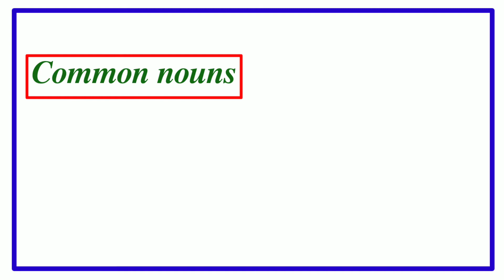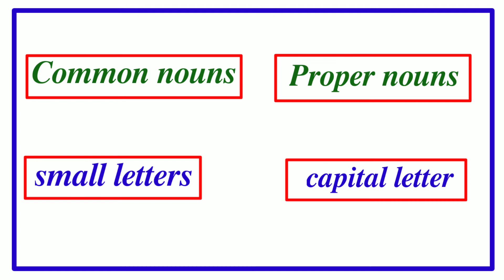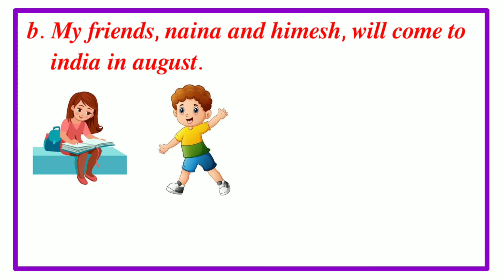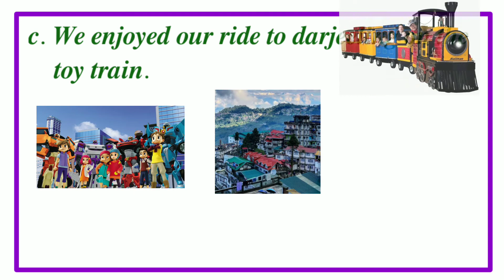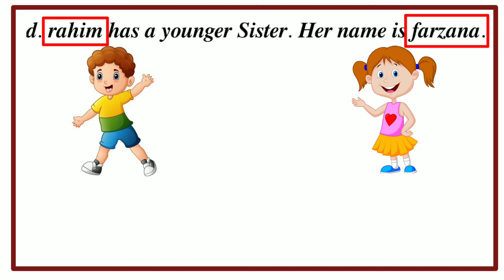LN 1 NAMING WORDS ARE NOUNS - 3 Class 2 English